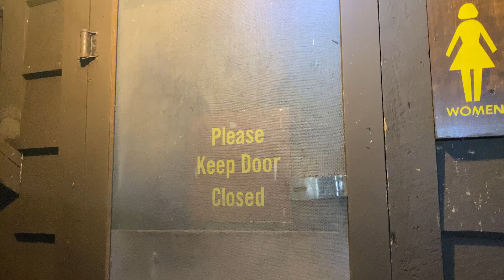I think we forgot how to camp? | Putnam Pond, ADK NY | Episode 1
My Dad and I are best friends and travel buddies. We tried glamping for the first time, but now we wanted to get back to our roots and start camping again. We haven't been camping together since I was very little. We were not prepared.

Location: Putnam Pond, Adirondacks NY, Site #38

Vlog#4